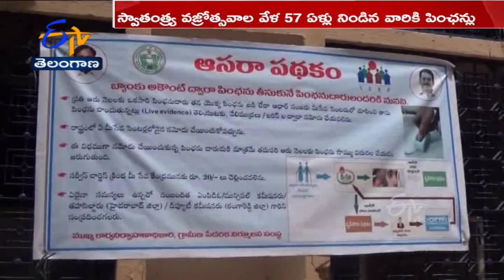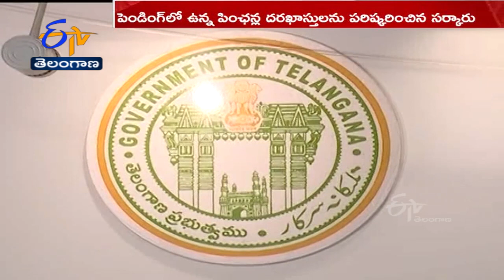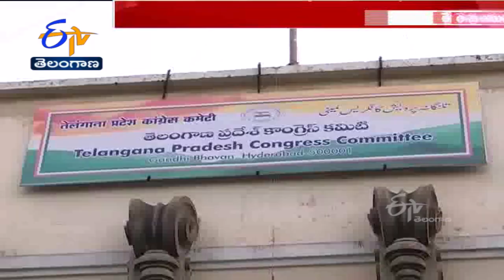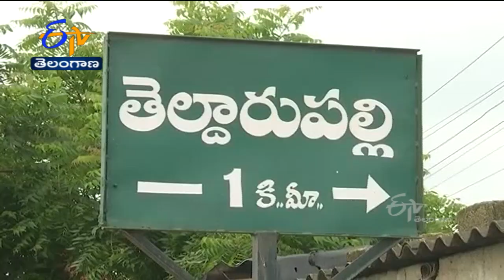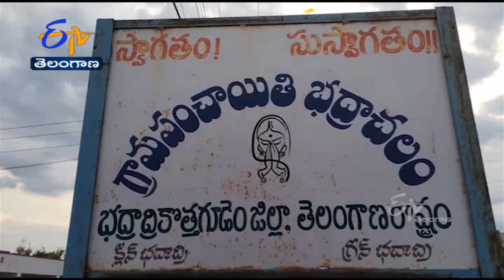Ghantaravam 9 AM | Full Bulletin | 16th August 2022 | ETV Telangana | ETV Win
16th August 2022 | Ghantaravam 9 AM | ఘంటారావం | ETV Telangana | ఈటీవీ తెలంగాణ | ETV Win | ఈటీవీ విన్‍